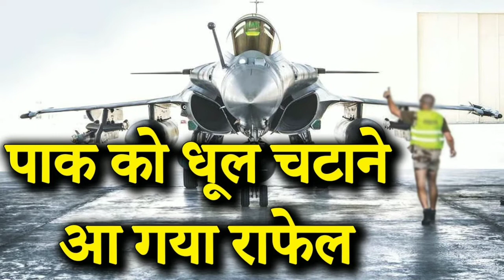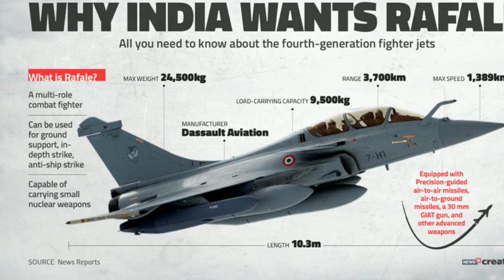कांप रहा Pakistan & China, आ रहा है Rafale || Rafale Coming In Indian Air Force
Rafale Coming in india in Oct 2019, in this video I am telling you how rafale is the world t most deadly 5th generation fighter jet.